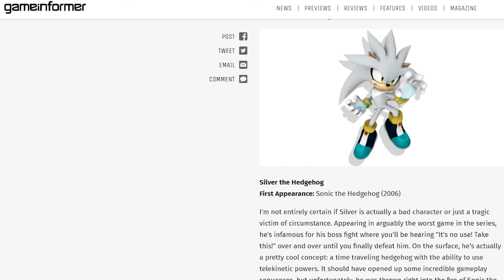Why I Love Silver the Hedgehog | Characters In-Depth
It's way past time I defend the valiant psychic hedgehog.